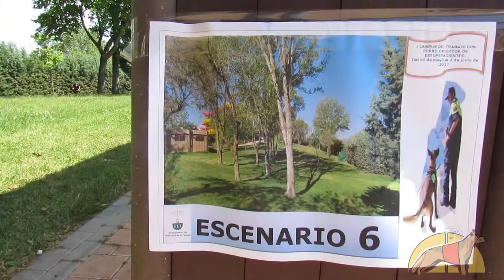I Campus con perros detectores de estupefacientes - Villanueva de la Cañada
I Campus de trabajo con perros detectores de estupefacientes que ha reunido del 30 de mayo al 2 de junio del 2017 a miembros de policias locales de toda España, Ejército, Policía Nacional, Ertzaintza y Mossos d'esquadra.
El campo de trabajo se realizó en el Aquopolis de Villanueva de la Cañada (Madrid) y la parte teorica en el Hospital Veterinario de la Universidad Alfonso X el Sabio.
El Campus era la continuacion de las Jornadas de Móstoles del año pasado, esta vez organizadas por la Policía Local de Villanueva de la Cañada, con la colaboración de la Policía Municipal de Móstoles.